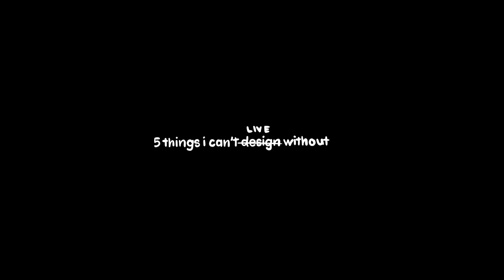5 things i cant live without